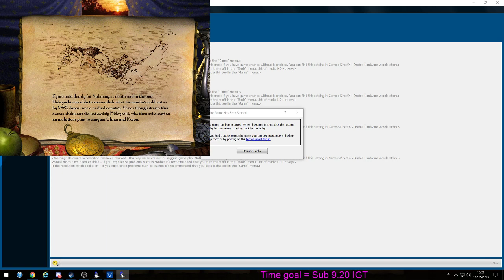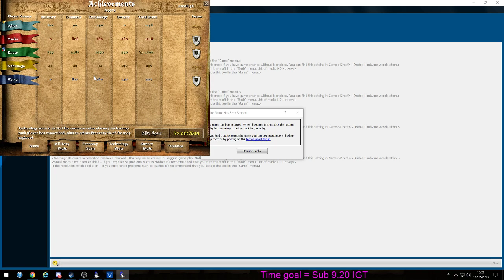Age of Empires 2 - Kyoto Speedrun 8:58 Hard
Kyoto